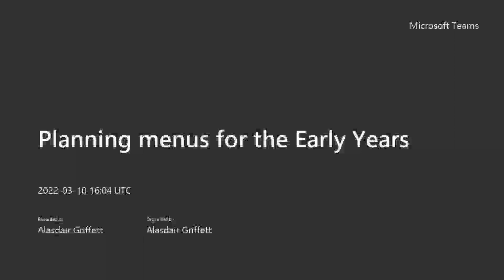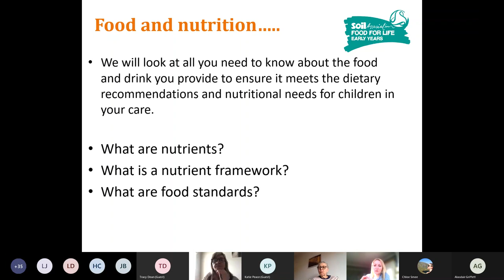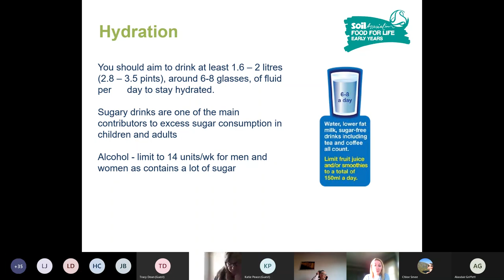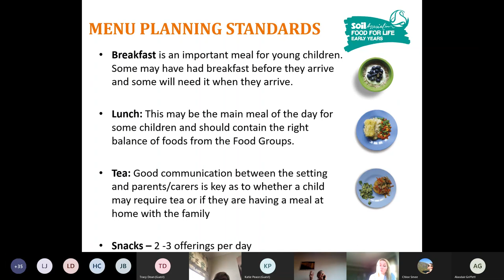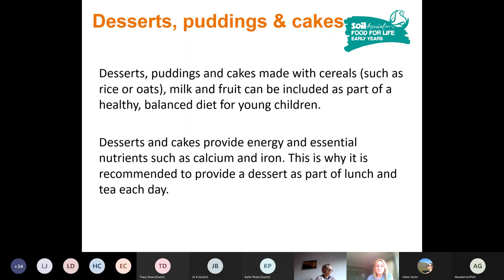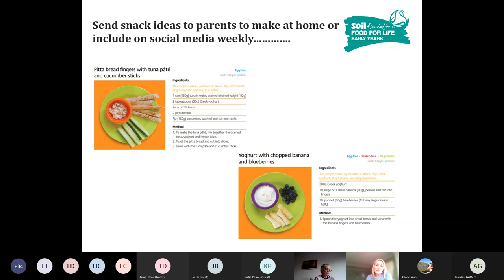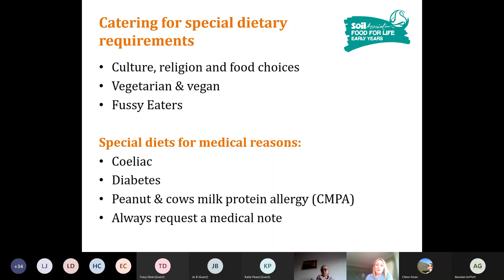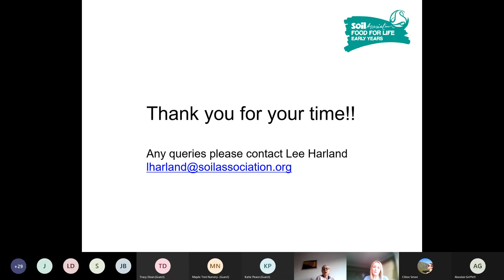Nutrition and Menu Planning in the Early Years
In this webinar, Food for Life's Trainer, Lee Harland, explains why nutrition is so important in the early years and discusses menu planning for ages 1-4.